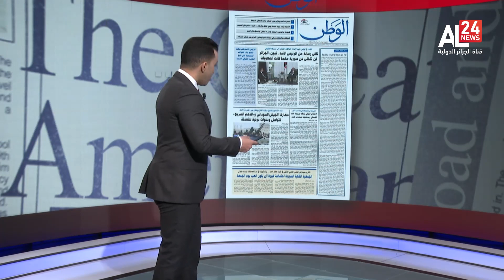معرض الصحافة | تبون للمقداد: الجزائر لن تتخلى عن سوريا مهما كانت الصعوبات